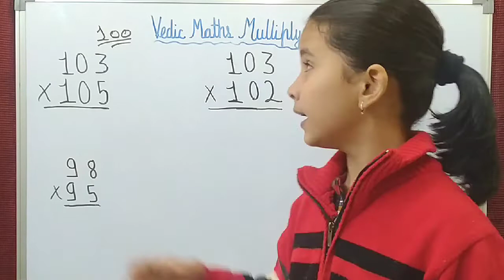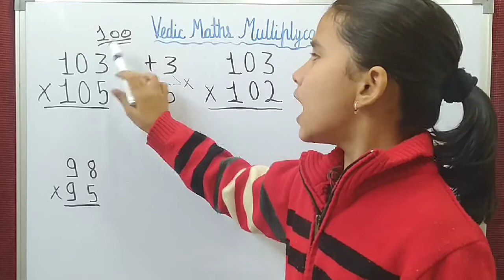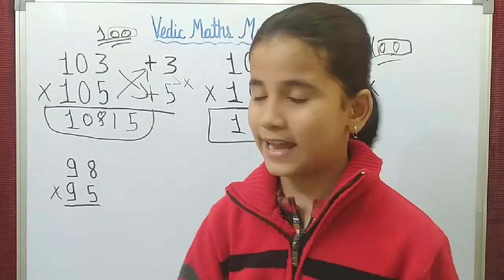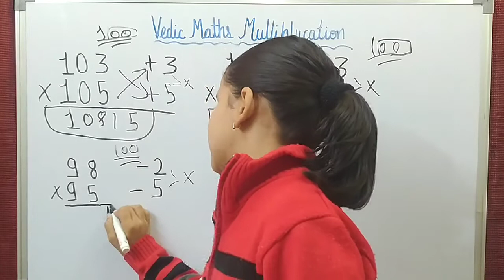Multiplication formula amazing trick Vedic Maths | वैदिक मैथ के सूत्र द्वारा गुणा करने की आसान विधि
Hello doston Mai is video me Guna Karne ki ek trick Bata Rahi hu ummid karati hu pasand aayega thank you
Conten:-
Vedic math formula for Multiplication  learn easily
Guna  Karne ki aashan trick
guna karna ab kabhi nahi bhuloge
bhool Kar dikhao
how to learn multiplication
Online tuition Class for children
Board - CBSE/NCERT
Medium - English/Hindi
गुणा अब कुछ सेकंड में
गुणा करने की आशान ट्रिक
अब भूल कर दिखाओ

aashaan trick
ab bhool Kar dikhao
playlist for other subject and class

Class 4 Math Magic

In this video we provide NCERT books full explanation in both language - Hindi and English. In the video we explained all topics with thier Hindi meaning of difficult words. In the video we done exercise, new words, opposite words and their meaning, fill in the blanks, questions and answers and all other activities related to the lesson. We also includes workbook and worksheet of the lesson. We explained all above in simple and local language to understand easily. Our teaching method is playing with classmate. Children are learn from copying, so we wish your child is also learnt a lot of from this method. This video is useful for CBSE/up board and other state board where NCERT books prescribed in the syllabus. All suggestions and advise are welcomed. Thank you

इस वीडियो में हम बच्चों को एनसीईआरटी की  किताब के पाठ अध्याय की व्याख्या हिंदी और अंग्रेजी दोनों भाषाओं में दे रहे है । बुक और पाठ के अनुसार हम इसके अभ्यास  यानी exercise,  प्रश्न उत्तर, नए शब्द, खाली स्थान भरो, विलोम शब्द आदि को बोर्ड पर समझाकर अभ्यास कराते हैं । हम इसमें वर्कबुक तथा वर्कशीट का अभ्यास भी कराते हैं । यह वीडियो सीबीएसई एनसीईआरटी यूपी बोर्ड और अन्य राज्य बोर्ड जहा पर एनसीईआरटी की किताब विषय में शामिल है के लिए उपयोगी है।  आपके द्वारा दिए गए किसी भी सुझाव का हम तहेदिल से स्वागत करते हैं । धन्यवाद